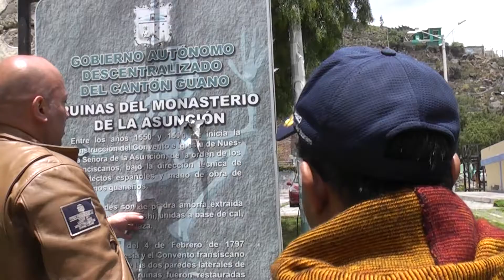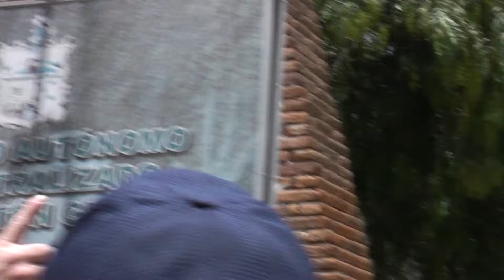IGLESIA DE GUANO-CHIMBORAZO 1958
Ruinas Arqueológicas de la Asunción
La primera Iglesia de la Asunción fue construida por religiosos Franciscanos junto con los indios de Guano aproximadamente en el año de 1572, a la llegada de los españoles que vinieron a evangelizar la cultura Puruhá y junto con ellos trajeron sus formas de vida, implementaron los telares para la elaboración de alfombras, ponchos, entre otros, lo mas importante la religión.
Este nombre de la Asunción va a servir para bautizar a la población fundada por los españoles en el valle de Guano.
El terremoto del 5 de Agosto 1949, sacudió en gran medida al Cantón por lo que la Iglesia quedó en escombros.
Ubicación
Es uno de los atractivos mas conocidos, que se encuentra en la ciudad de Guano.
Fecha de Creación
La primera Iglesia de la Asunción fue construida por religiosos Franciscanos junto con los indios de Guano aproximadamente en el año de 1572, pero en el año de 1982 el Banco Central del Ecuador restaura sus ruinas.
Descripción
En el año de 1982 el Banco Central del Ecuador restaura sus ruinas, que son el testimonio de la fe católica, arraigada en el pueblo guaneño y demuestran la grandiosidad de esta obra.
Podemos encontrar dos esculturas de monjes del monasterio, varios restos de pilares de lo que se supone era la pila para bautizos.
La iglesia formó parte fundamental del sistema de colonización. A los Frailes de San Francisco de Asís les toco cumplir un papel muy trascendental se encargaron de implantar el evangelio y de sembrar la nueva cultura, gracias a su trabajo los caciques y sus descendientes aprendieron a leer, escribir, cantar tocar instrumentos.
Atractivos
• Iglesia El Rosario: En 1894 se creo la parroquia eclesiástica de El Rosario. En esta parroquia fueron curas los Drs. Modesto Montalvo y Néstor Pastor que edificaron el templo y la casa parroquial.
La iglesia se levanto a la entrada de la población junto a las ruinas del antiguo templo de la Asunción. En la puerta lateral se pueden observar figuras de piedra que fueron tomadas de esta iglesia.
Uno de los sacerdotes que sirvió a esta parroquia y es el autor del Himno a Guano fue el padre Agustín Bravo Muñoz en 1945.
La iglesia sufRío muchos daños en el terremoto de 1949. En el altar mayor se encuentra la Virgen del Rosario: Las fiestas de la patrona se celebran en los primeros días de Octubre.
Santa Teresita: En febrero de 1828 fue su inauguración. Se ha afirmado que fue la primera iglesia en el Ecuador dedicada a Santa Teresita del Niño Jesús. La obra fue llevada a cabo por el abogado riobambeño Dr. Rafael Vallejo Goríbar quien fue quien dono los terrenos para la capilla. Las fiestas se celebran el 3 de Octubre.
Iglesia de las Ruinas: Por documentos históricos sabemos que la iglesia fue hecha de cal y canto y cubierta de teja, paredes de piedra con mortero de arena y cal, y la fachada debió ser de piedra labrada. Las ruinas de esta iglesia corresponden a finales del siglo XVI, obra religiosa destinada a evangelizar a los pueblos indígenas de Penípe, Llapo, Cubijíes, Guanando, y Guano, doctrinas que estaban bajo la orden franciscana. Posteriormente se incorporó un monasterio y un cementerio.
Actividades Turísticas
entre las actividades turísticas que el turista puede realizar es fotografía del entorno, Investigación científica e histórica, descanso u ocio.